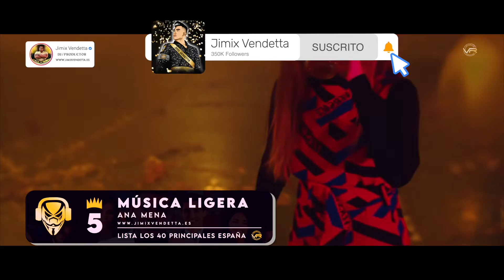Lista los 40 Principales España l Mayo 2022 - Semana #21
¿Qué pasa genios? ¿Cómo andan? ¿Estáis preparados para el top 40 PRINCIPALES Mayo 2022 de esta semana? En la lista 40 Principales lo están dando todo con una lista musical que está pegando fuerte este 23 de Mayo.
Por un lado, viene Chanel sin dejar de cosechar éxitos, esta vez ha conquistado el número 1 con su temazo Slomo.
Y es que, ya sea en el coche, en casa, o en el súper, Jimix Vendetta te salva en más de una ocasión de caer en el aburrimiento, porque te trae lo que más está sonando en España en la #21 semana de este año 2022.

0:00 ❌ Salen de la Lista 16 de Abril del 2022
DNCE - Move
Leo Rizzi - Amapolas

0:10 🧑‍🎤 Candidatos para entrar en la lista:
Camilo, Evaluna Montaner - Índigo

0:21 Lista Actual Los40 Principales 2022 - Intro

0:31 Del 40 al 1 de esta semana:

2: Harry Styles - As It Was
3: Jaymes Young - Infinity
4: Camila Cabello, Ed Sheeran - Bam Bam
5: Ana Mena - Música Ligera
6: Glass Animals - Heat Waves
7: Imagine Dragons, J.I.D - Enemy
8: GAYLE - abcdefu
9: Lost Frequencies, Calum Scott - Where Are You Now
10: Rosalia, The Weeknd - La Fama
11: Sebastián Yatra - Tacones rojos
12: KAROL G - PROVENZA
13: Purple Disco Machine, Sophie and the Giants - In The Dark
14: Álvaro de Luna - Levantaremos al sol
15: Justin Bieber, The Kid LAROI - Stay
16: Justin Quiles - Colorín Colorado
17: The Weeknd - Sacrifice
18: Becky G, KAROL G - MAMIII
19: Aitana, Nicki Nicole - Formentera
20: Lola Indigo - Toy Story
21: Adele - Oh My God
22: Morat - Llamada Perdida
23: Ava Max - Maybe You’re The Problem
24: DePol - Quién Diría
25: Manuel Carrasco - FUE
26: Shakira, Rauw Alejandro - Te Felicito
27: Marc Seguí - 360
28: Lil Nas X - THATS WHAT I WANT
29: Dvicio - TE PIENSO A CADA HORA
30: Nil Moliner, Ana Mena - Me Quedo
31: J Balvin & Ed Sheeran - Forever My Love
32: Dani Fernández - Dile a los demás
33: Adele - Easy On Me
34: Miki Núñez - 10 Minutos
35: J Balvin & Ed Sheeran - Sigue
36: Leiva, Elsa y Elmar - Flecha
37: Ed Sheeran - Shivers
38: Nicky Jam - Ojos Rojos
39: Tiësto & Karol G - Don't Be Shy
40: Marlon - De perreo

5:04 📀 Recomendaciones:

8:07 Número 1 de esta semana, liderando la lista!
1: Chanel - Slomo

8:14 Pantalla Final Sugerencias de Nuevos Vídeos!

¿Cuáles son los premios musicales más importantes?
1.American Music Awards
2.Billboard Music Awards
3.Premios Grammy Latinos
4.Premios lo Nuestro
5.Premios Juventud
6.MTV Vídeo Music Awards
7.Heat Latin Music Awards
8.Premios Pepsi Music

Todo el contenido está protegido por copyright y es propiedad de los artistas y sus etiquetas y/o estudios.